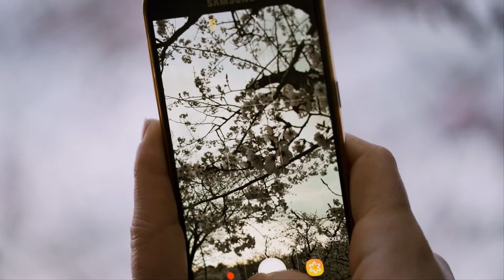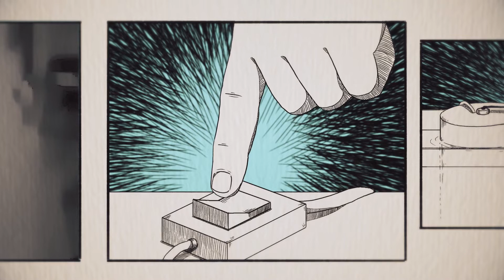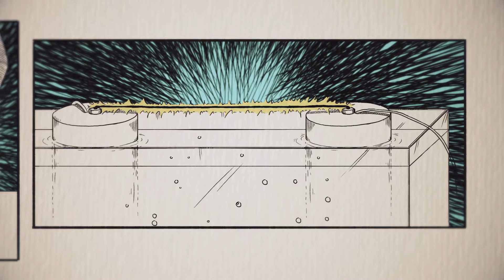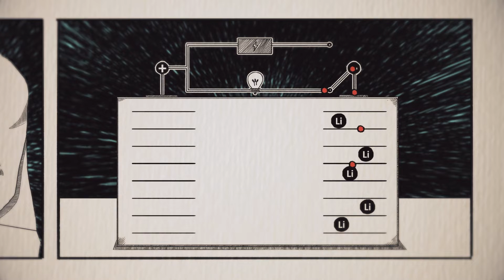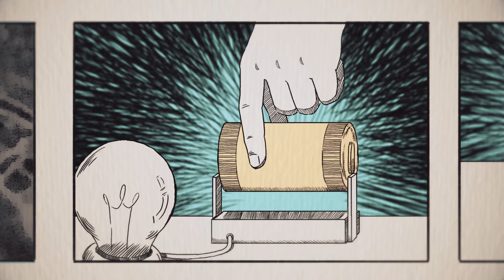Akira Yoshino - Lithium-ion battery and its evolution